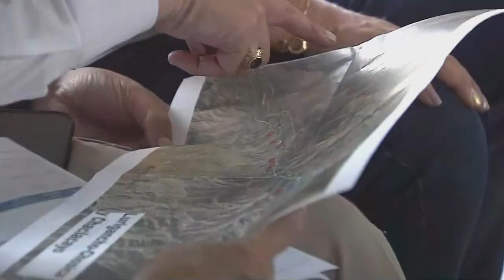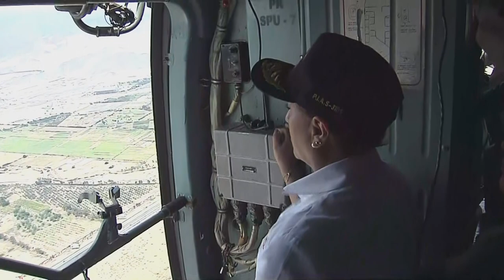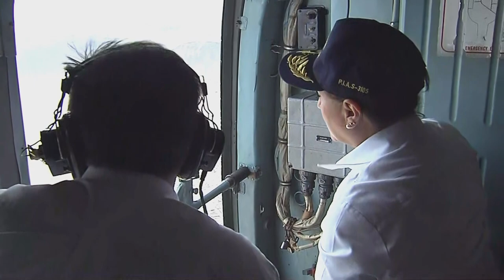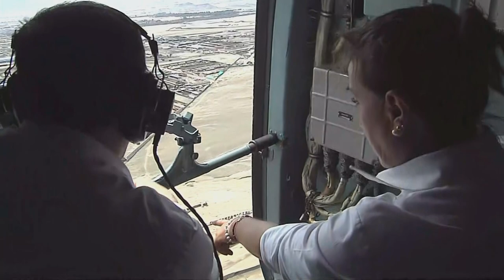Presidenta Dina Boluarte sobrevuela zonas del sur de Lima tras sesión del Consejo de Ministros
✅ La presidenta Dina Boluarte, junto con los ministros de Defensa, Economía y Finanzas, la ministra del Ambiente, y el jefe del Indeci, sobrevolaron las zonas afectadas por la activación del cauce norte del río Chilca en Pucusana y por la activación de la quebrada Malanche en Punta Hermosa.